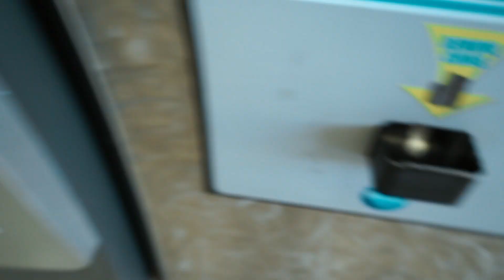You CAN GROW While Getting Criticized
As content creators we are always searching for ways to improve our own content. Finding that place where you can get the right criticism can sometimes be harder than we think. Then once we get that criticism how do we apply it to our content to make it better?

How do you find it? Accept it? implement it? Watch the video to get my take!

Follow the SDVlogSquad

WANT MORE information on how to grow you channel! SIGN UP FOR TUBE BUDDY!! ITS FREE!

My Equipment:

Camera - Sony DSC HX80 / Canon T3i / Sony A7r

Cellphones - Iphone 6s+ / Samsung Galaxy S6 Active

Action Cam - Monster Vision

Sony DSC HX80

iPhone 6s+
Samsung Galaxy S6 Active

Monster Vision